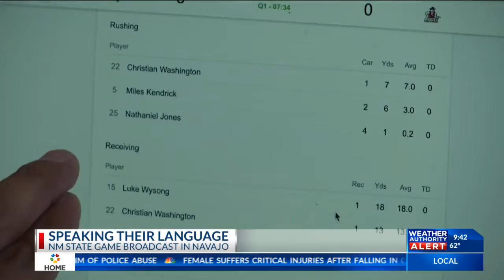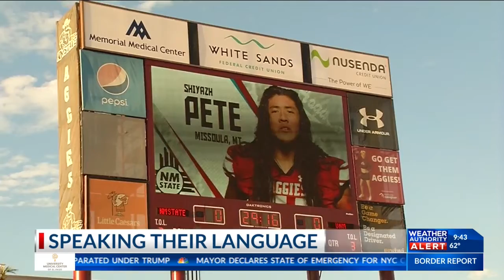NM State game broadcasted in Navajo